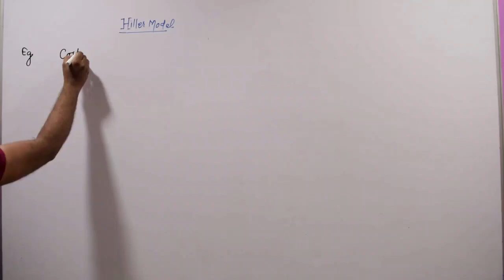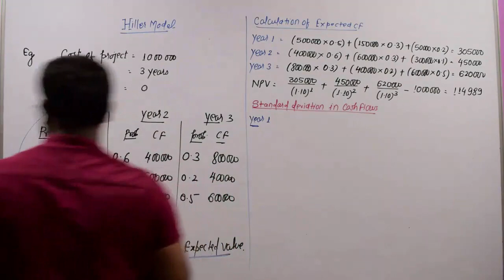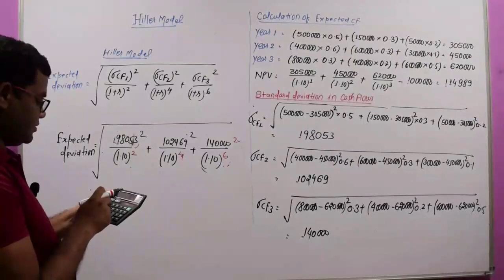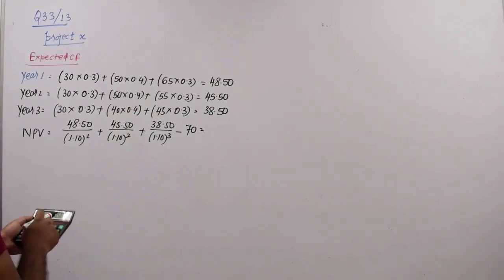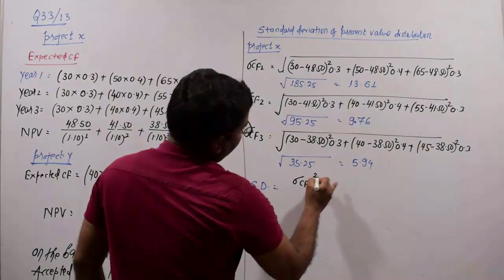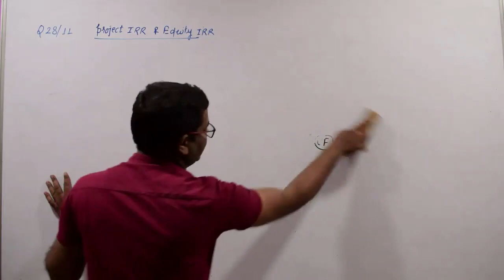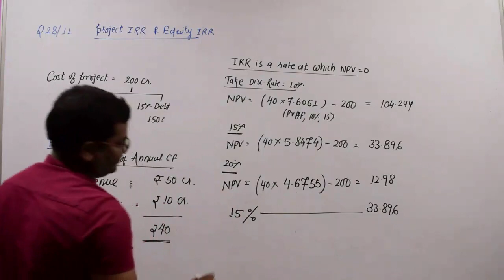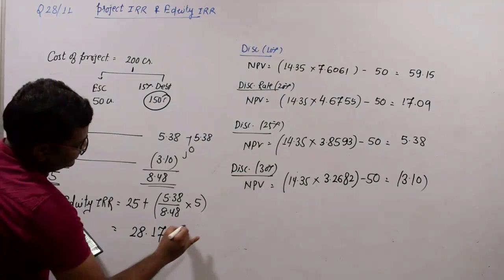CAPITAL BUDGETING CLASS -7 CA FINAL SFM OLD SYLLABUS